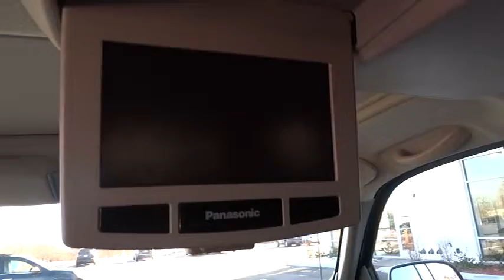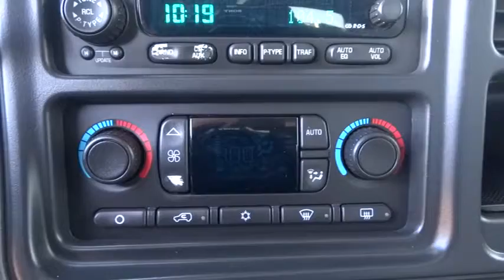2004 Chevrolet Tahoe Chicago, Arlington Heights, Schaumburg, Libertyville, Barrington, IL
2004 Chevrolet Tahoe  - Stock#: T8959A - VIN#: 1GNEK13Z44J206560

** ALL WHEEL DRIVE ** SUNROOF/MOONROOF ** DVD Player - LOCAL TRADE - EXTRA CLEAN - KEYLESS ENTRY - POWER SEATS - REAR A/C - 3RD ROW SEATS - and TOWING ABILITY.   PLEASE READ! Sullivan Buick GMC prides itself with offering the finest pre owned vehicles in the Midwest! Compare our cars, mechanically and physically TO ANYONE! We truly strive for perfection on every pre owned vehicle we sell. Our onsite specialist goes through each car's appearance removing all minor dents, dings, scratches and stone chips.  Each interior has been removed of all minor stains, rips and tears. Our final step is a complete detail and paint buff using caranuba wax.  BUY WITH CONFIDENCE! Every 2009 and newer vehicle with under 75,000 miles comes with a 30 day 1000 mile limited power train warranty. All other vehicles qualify for at least a 6 month 6000 mile limited power train warranty starting at only $395.